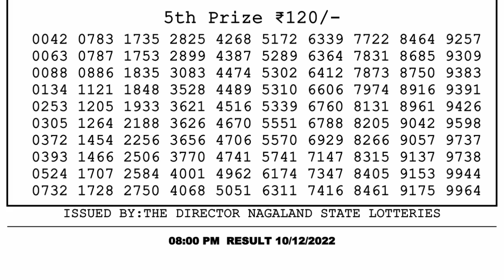🔴Dear Lottery Sambad Live 8pm today 10.12.22 Nagaland State Lottery Result